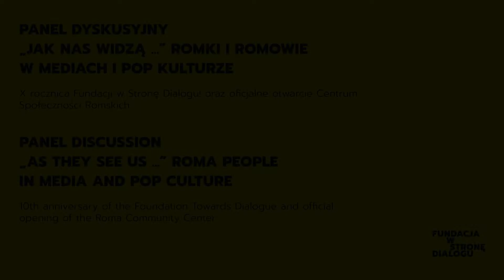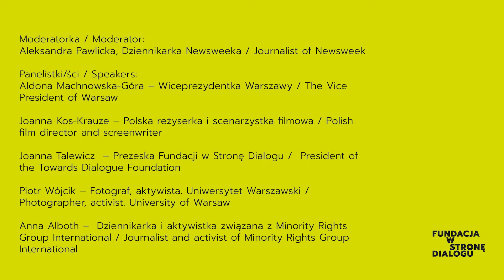Panel dyskusyjny "Jak nas widzą ..." Romki i Romowie w mediach i pop kulturze